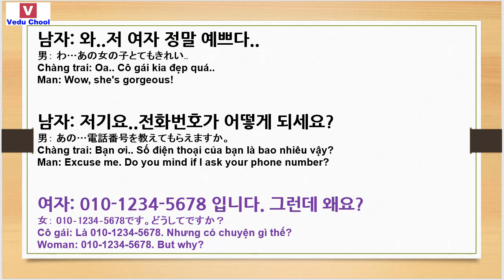20190111 hội thoại tiếng hàn 韓国語会話 Learning Korean ( Vedu Chool )